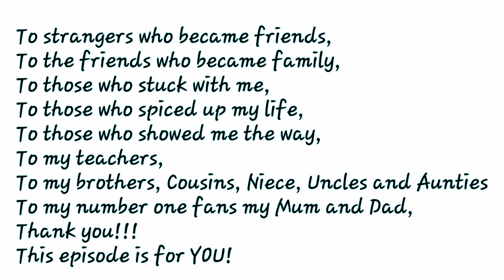Federal University of Technology, Minna // 2018 Convocation //Beekaysays Ep. 20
To strangers who became friends,
To the friends who became family,
To those who stuck with me,
To those who spiced up my life,
To those who showed me the way,
To my teachers,
To my brothers, Cousins, Niece, Uncles and Aunties
To my number one fans my Mum and Dad,
This episode is for YOU!